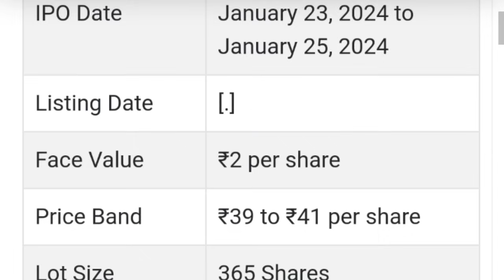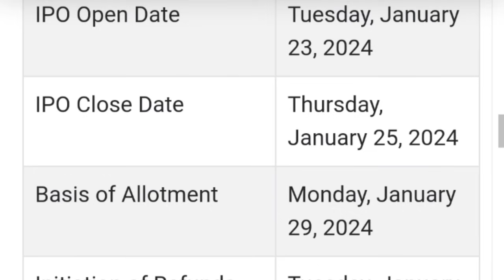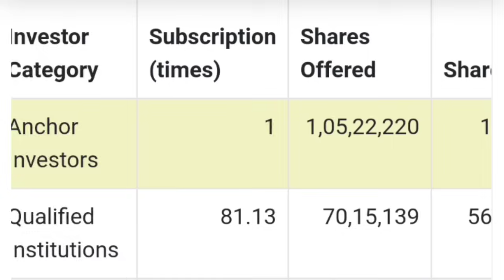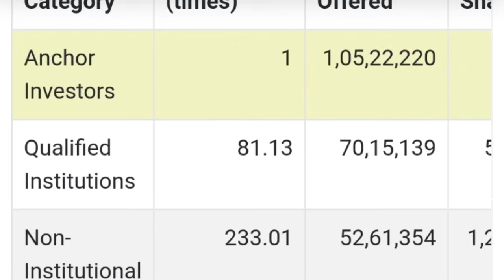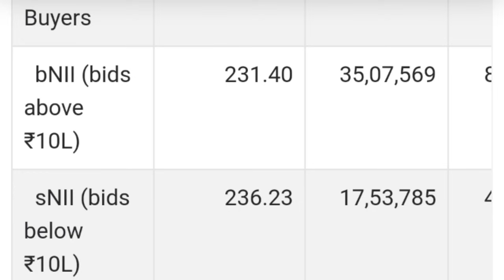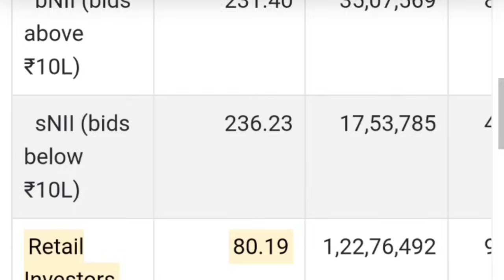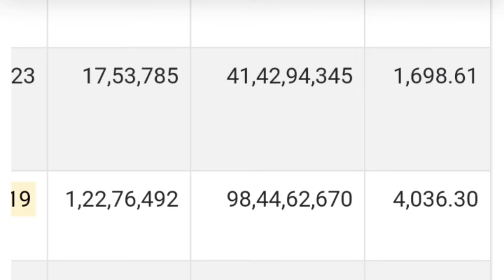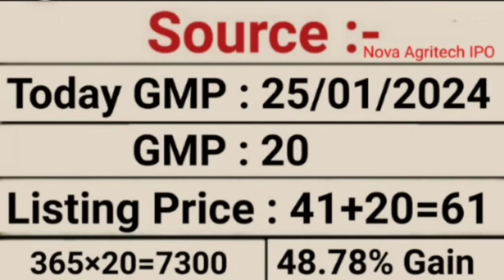Nova AgriTech IPO | Nova AgriTech IPO Subscription GMP Allotment | Upcoming IPO January 2024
My Favourite Book List :

📖 The Intelligent Investors (English)

📖 One Up on Wall Street
📖 The Dhandho Investors